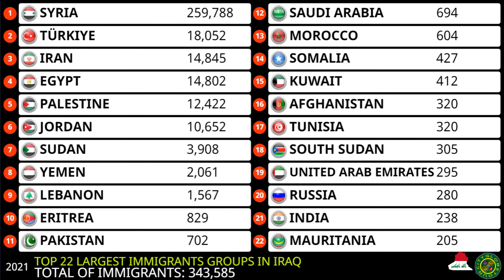Top 22 Largest Immigrants and Refugees Groups in Iraq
0:00-The 22 largest immigrant groups in the Iraq
0:21-Who are the refugees in Iraq?
0:41-What are the 5 biggest immigrant groups?
1:04-Top 22 Largest Immigrants and Refugees Groups in Iraq
1:22-Where do most refugees in Iraq come from?
1:41-What is the largest immigrant population in Iraq?
2:15-What are the main immigrant groups in Iraq?
2:41-Which Iraq city has the most immigrants?